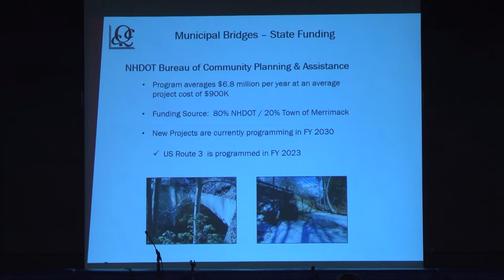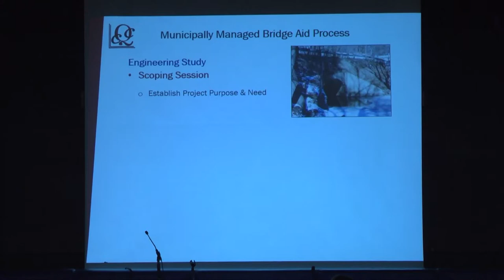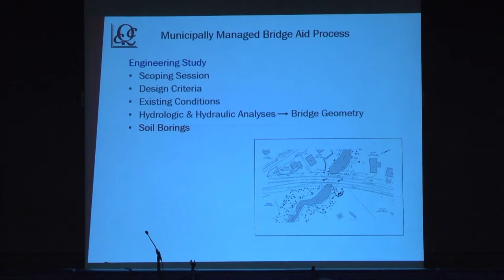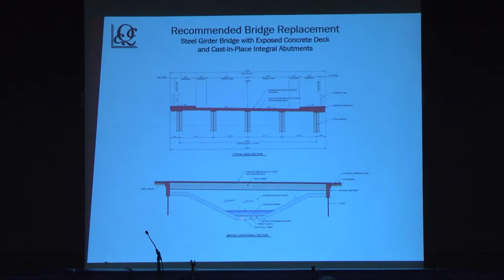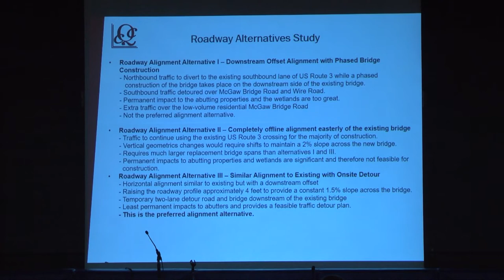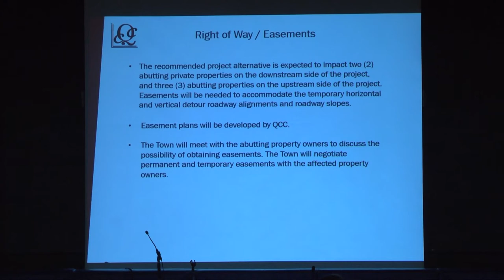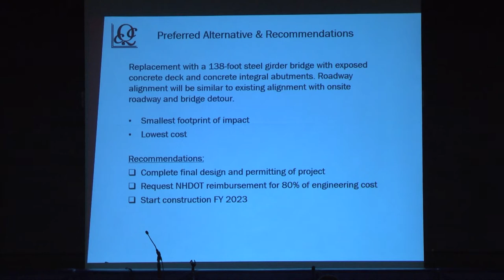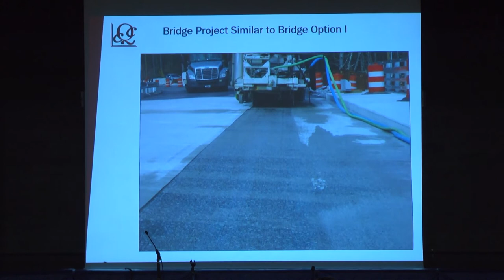DPW Informational Meeting: Baboosic Brook Bridge (August 4, 2020)